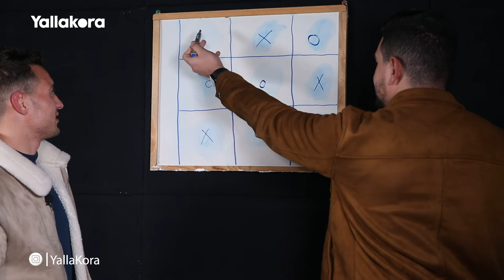شاهد أحمد ياسين في فقرة "اللعبة".. ويمزح: "ميدو لما بيخسر بيضرب"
حوار
عبدالرحمن طارق

    تصوير
 علاء أحمد
نسيم عبدالفتاح

   مونتاج
عبدالرحمن علاء